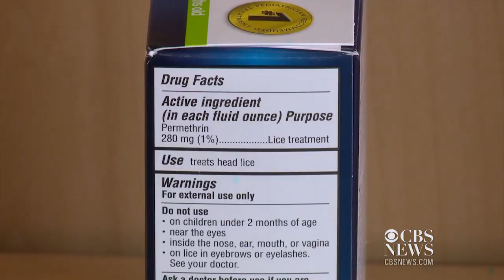Treatment-resistant "super lice" are spreading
As kids head back to school, there's increasing concern about the spread of head lice resistant to common over-the-counter treatments. CBS News' Danielle Nottingham reports.